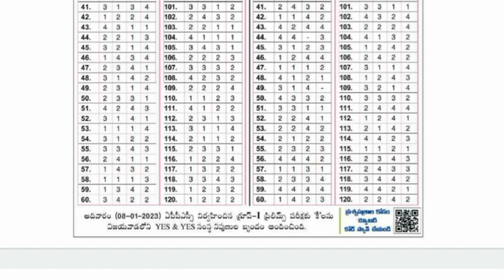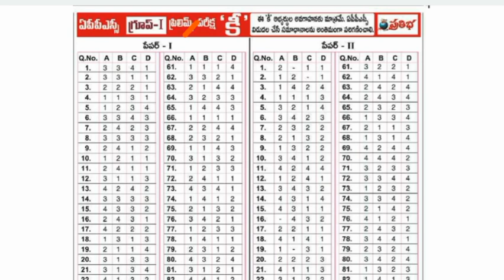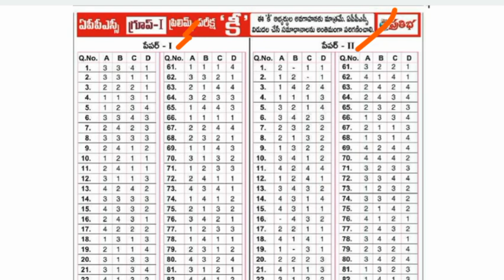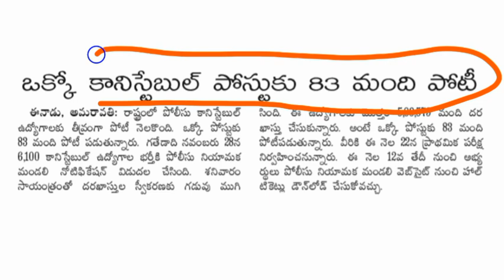AP పోలీసు కానిస్టేబుల్ ఉద్యోగాలకు భారీ పోటీ | APPSC Group-1 Answer key 2023 Download Unofficial key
AP Police Constable Recruitment Notification 2022, AP Police Constable Preliminary Test Important Questions, Andhra Pradesh Government jobs 2022, TS Govt Jobs, AP Police Constable Notification 2022, apslprb, tslprb, AP Constable notification 2022, AP police constable recruitment 2022, apslprb constable syllabus, ap police constable age limit and upper age limit details, ap police constable physical standard tests, ap police constable physical endurance tests, AP Firemen Jobs 2022